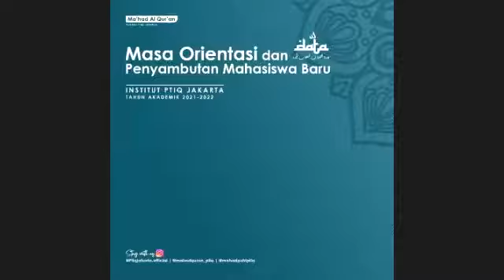17 des 2021 talaqi dan tahsin syekh isa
tahsin talaqi